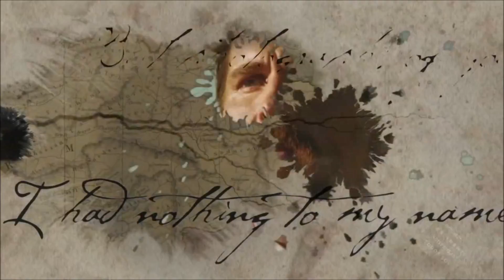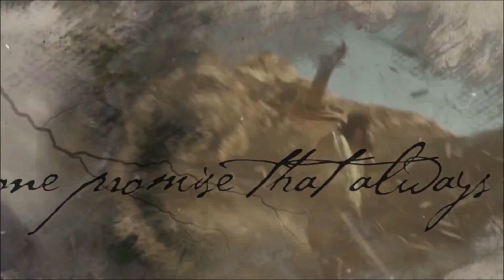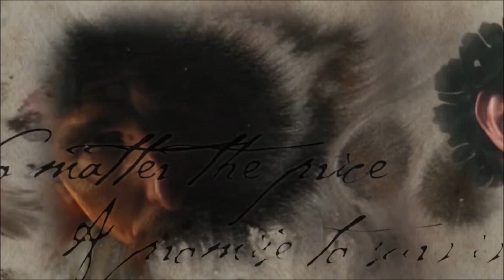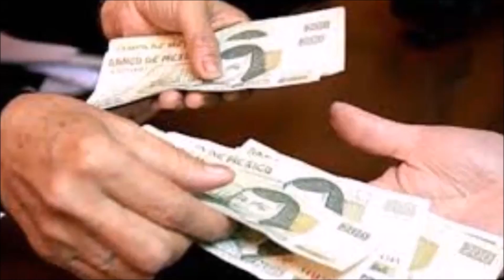PERIODISMO INDEPENDIENTE 21 DE JUNIO DE 2017